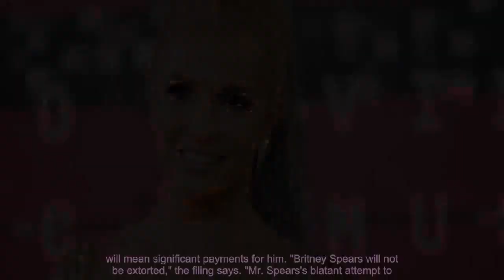Britney Spears' lawyer accuses father Jamie of trying to 'extort' $2 million before stepping down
LOS ANGELES — Britney Spears and her new attorney say her father is trying to get about $2 million i...